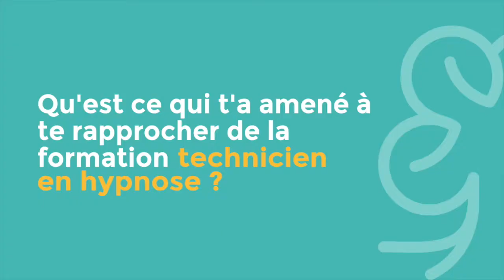Fleur Gublin Témoignage Praticien en hypnose INCEM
A PROPOS DE INCEM:
INCEM est institut de formation engagé dans votre évolution personnelle et collective.
Notre mission est de dispenser des formations de haut niveau dans les domaines de la P.N.L, l’hypnose et la pensée stratégique, formations de formateur à travers notre label, le CEM